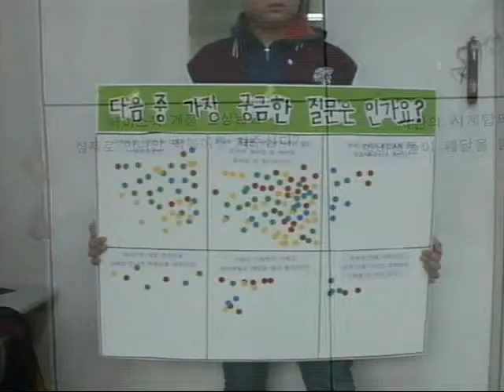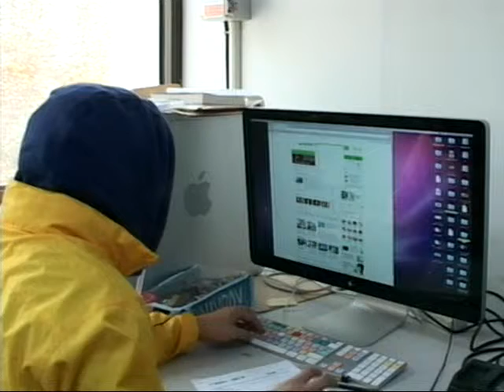[고려대학교 KTN] 무엇이든 물어보세요 [짧은 얘기,긴 생각]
P D : 정민수
방송일  : 2013년 02월 26일
형식  : 기타
길이  : 1:41
기획의도 : 평소 알고 싶었던 사소한 문제들에 대한 궁금증을 해결한다